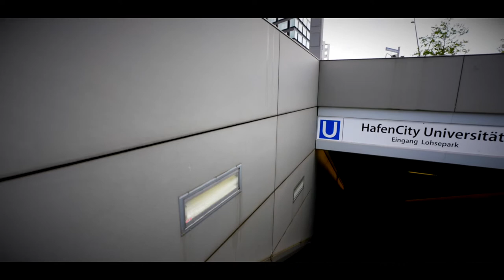Campus Tower in Hamburg in der HafenCity Hamburg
Campus Tower in Hamburg in der HafenCity Hamburg von Delugan Meissl Associated Architects. Das Erscheinungsbild der vorgehängten hinterlüfteten Fassade wird wesentlich durch die anthrazitfarbenen, langlebigen, seewasserfesten und nicht brennbaren Equitone-Faserzementtafeln  geprägt.